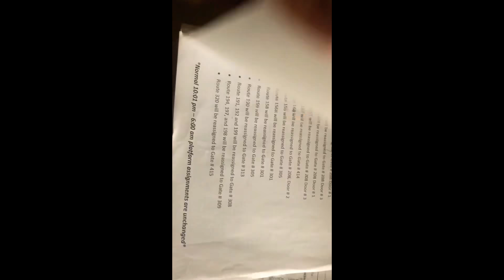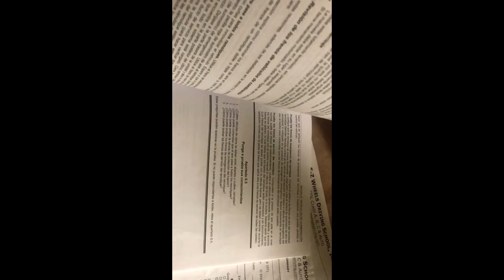Como sacar licencia CDL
Lo que debe saber para sacar tu licencia CDL En USA